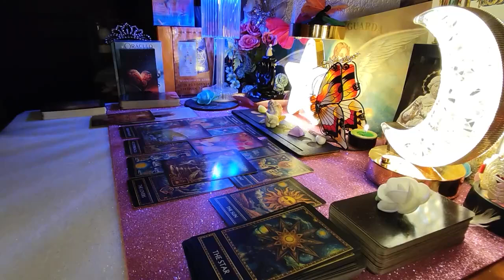VIRGO🌹 TRUST ME YOUR PARTNER IS CRAZY IN LOVE WITH U❤️ IN 1 HOUR YOU WILL GET A HUGE SURPRISE